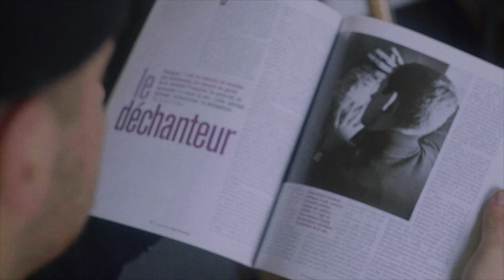Agnes Azria - Weeks In Paris Remix (Office Music Video)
Credits:
Artist / Songwriter- Agnes Azria
Ft. Artist / Songwriter / Producer- PH Trigano
Director- Devin Rojas
Cinematographer- Walter Diaz
Paris Cinematographer- Boris Bincoletto
Producer- Kourtney Davis
Title Graphics- Daniel Martinez
Editor- Agnes Azria, Rafi Levy
THE GIRLS- Olivia Holiguin, Gabriella Bloomgarden, Rebecca Wolf
Wardrobe- Miaou